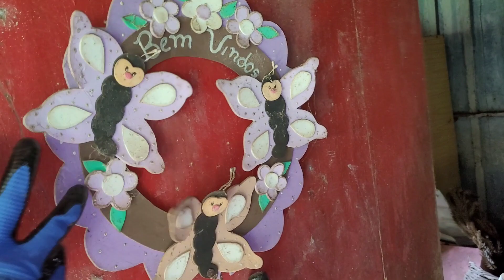Sempre deixam muitas coisas antigas quando vão embora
Nesse vídeo vamos saber quem morava antigamente nessa casa
e também ver antiguidades deixadas dentro depois de 25 anos abandonada sem ninguém vir morar mais
dentro tem
móveis antigos
e niniaturas de móveis de crianças brincar
e está casa tá hoje no meio do milho
que já está grande
e dentro tem muitas coisas deixadas